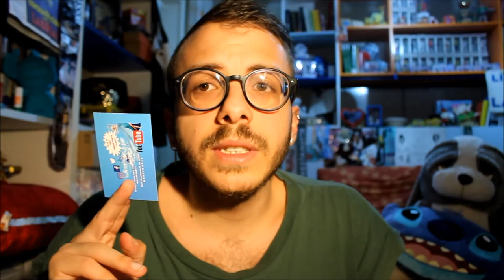ESTRAZIONE GIVEAWAY COMICON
PER COLLABORAZIONI E/O BHO.